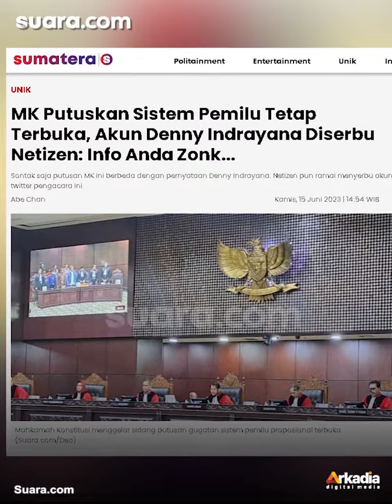MK Putuskan Pemilu Terbuka, Advokat Sebut Hukum Pidana Mengancam Denny Indrayana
Direktur Eksekutif Komite Pemberantasan Mafia Hukum (KPMH), Muannas Alaidid buka suara terkait dengan kabar informasi yang pernah dilayangkan oleh Denny Indrayana. Hal ini terkait dengan putusan dari Mahkamah Konstitusi (MK).

Publik masih ingat bagaimana akademisi tersebut mengatakan adanya kabar bahwa sistem pemilu akan diubah menjadi proporsional tertutup, namun hal tersebut akhirnya tak terbukti dengan putusan dari MK.

Muannas mengatakan dengan begitu, sudah ada sinyal tindak pidana yang dilakukan oleh Denny. Hal itu adalah menyebarkan kebohongan hingga meresahkan masyarakat di Indonesia. Selengkapnya dalam video ini.